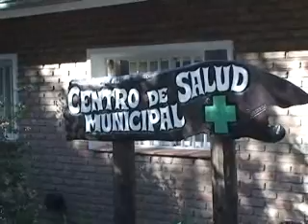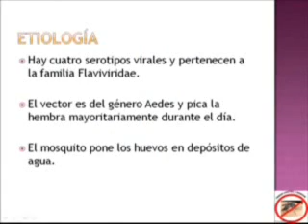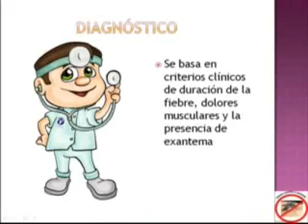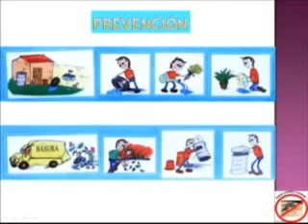web -_JORGE ISAAK - DENGUE